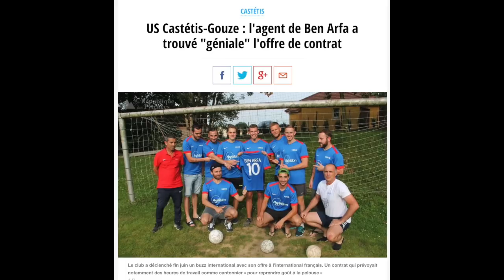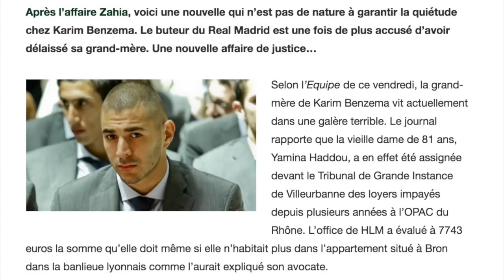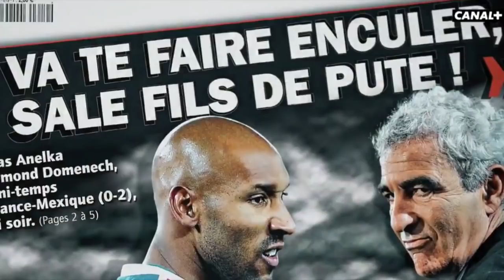1998-2018 : Blacks/Blancs/Beurs sont sur le bateau 🇫🇷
Au XXième siècle, la France a gagné en étant "black blanche et beure". Problème : nous avons enchaîné les défaites de 2002 à 2014. Aujourd'hui ça va mieux. Mais qui a "sauté" au passage ?

ID de la vidéo : bbbssub180712